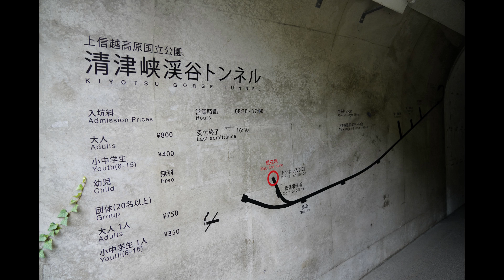新潟県 清津狭(Kiyotsu Tunnel)、星峠の棚田(Hoshitoge)、上越市立水族博物館(Joetsu Aquarium)